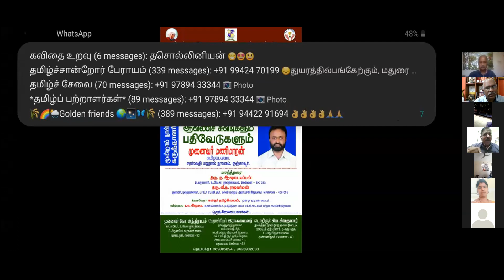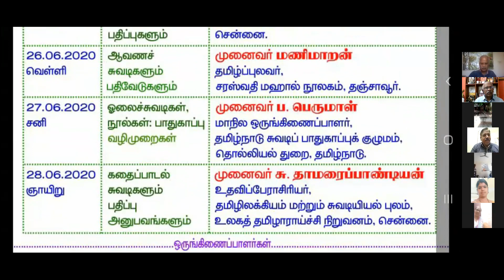சுவடியியல் பயிலரங்கம் 03/’’ஆவணச் சுவடிகளும் பதிவேடுகளும்’’/முனைவர்.மணிமாறன்/26.06.2020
சுவடியியல் பயிலரங்கம் 03
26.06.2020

வாழ்த்துரை
திரு.ந.ஆவுடையப்பன்
திரு.வீ.ந.ராஜவர்மன்

சிறப்புரை
’’ஆவணச் சுவடிகளும் பதிவேடுகளும்’’
முனைவர்.மணிமாறன்

இணைப்புரை
கவிஞர்.தமிழியலன்

நன்றியுரை
மா.அமுதா